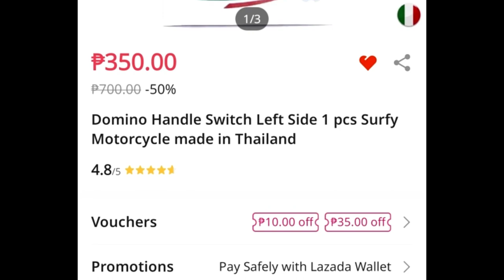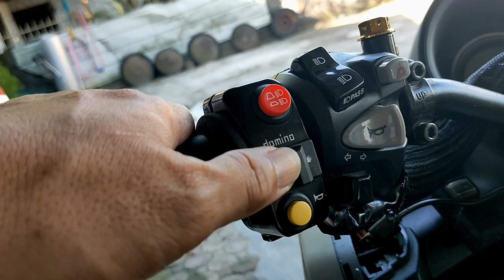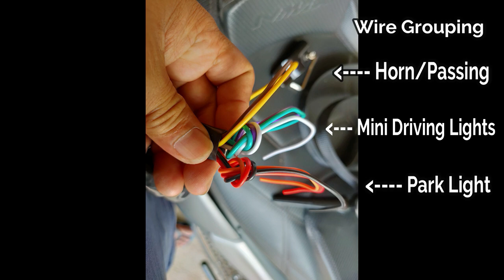Installation of Domino Handle Bar Switch for my Auxiliary Lights, Passing Lights and Park Light